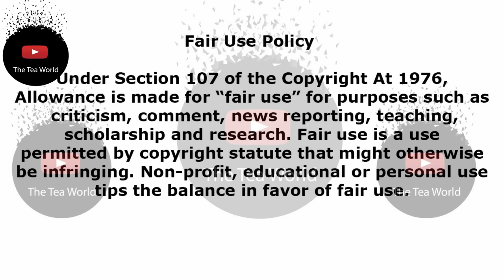Nandi Madida Says ‘It Is So Painful and cant do it anymore ‘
Nandi Madida tired of speaking in English
Have you ever spent a day with people who you can only use English to communicate with, breaking into your mother language than having to stop yourself, apologise and speak again this time in English or having to think through what you want to say before you say it. Well actress Nandi Madida can relate to your experience and took to Instagram in a hilarious video to share her frustration. In the video she fake cried because she was tired of speaking English.